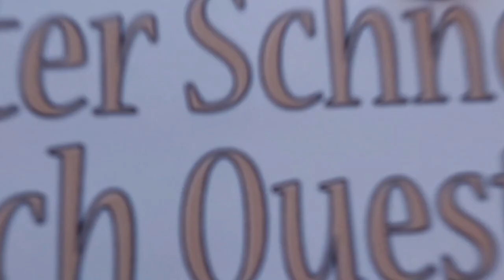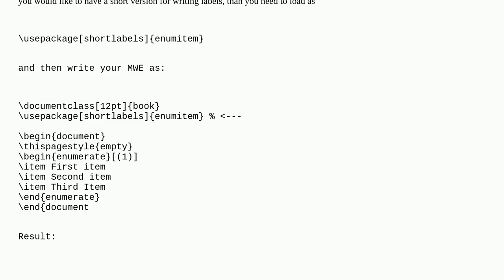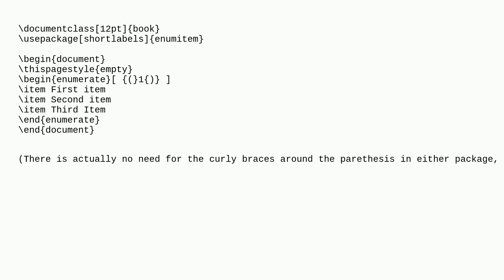Tex: On Putting Parentheses Around Item Numbers with Enumitem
On Putting Parentheses Around Item Numbers with Enumitem

A special thanks goes out to the community

  enumitem brackets enumerate